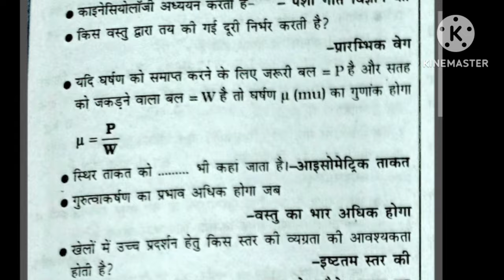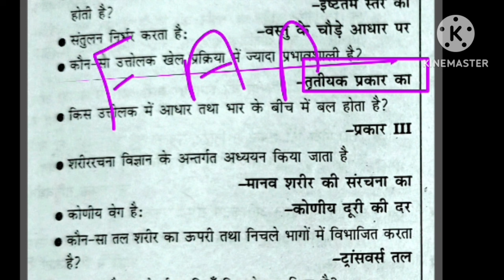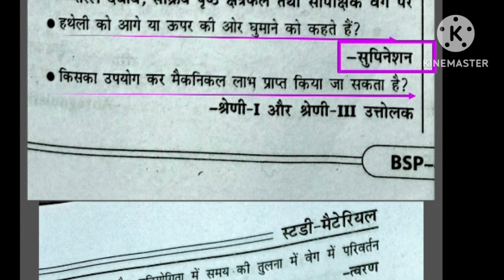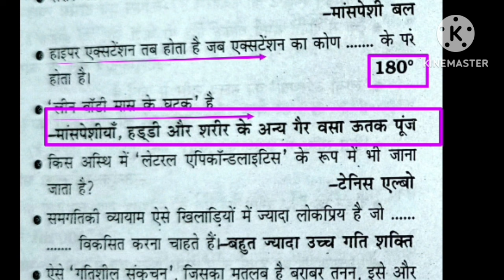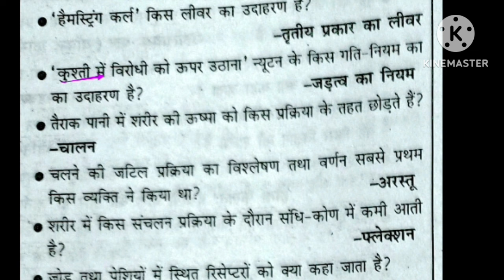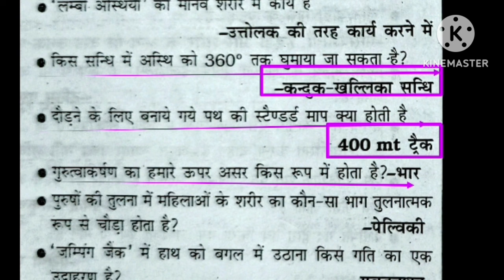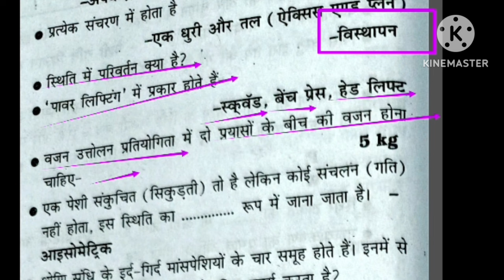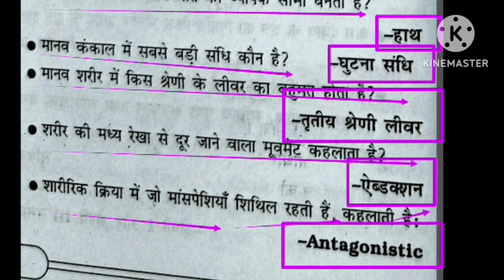Kinesiology & Biomechanics /in Physical Education/ BiharSTET 2024/BPSC 3.0/UPTGTPGT /UPLTGREAD/UKLT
Hi